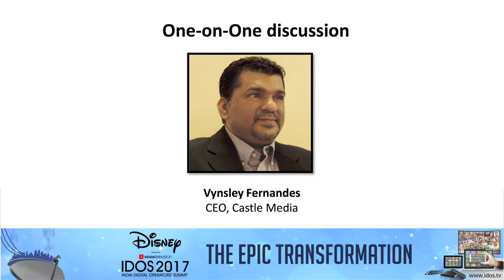One-on-One discussion with Vynsley Fernandes